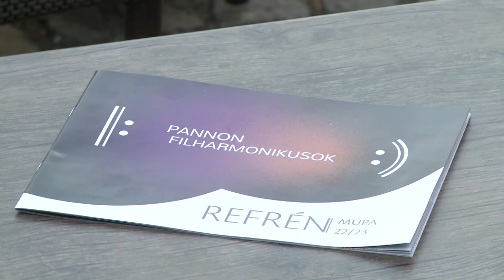A Pannon Filharmonikusok zenéltek az Erzsébet Nagy Szálloda teraszán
Pakson koncerteztek a Pannon Filharmonikusok a Tér-Zene program keretében, az Erzsébet Nagy Szálloda teraszán június 20-án este. A 210 éves pécsi együttes másfél évtizede a magyar zenei élet meghatározó művészeti társulata, a nemzeti zenekari cím birtokosa. Paksi interaktív koncertjükre elhozták a klasszikus zeneirodalom remekeit.